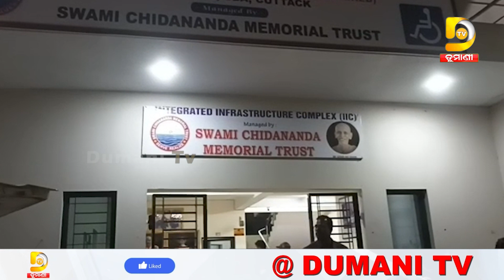ବିଦ୍ୟାଳୟରେ ଭିନ୍ନକ୍ଷମ ଛାତ୍ରଙ୍କ ଆତ୍ମହତ୍ୟା